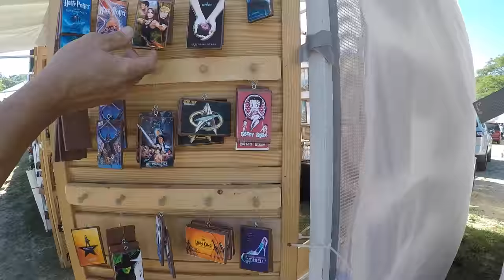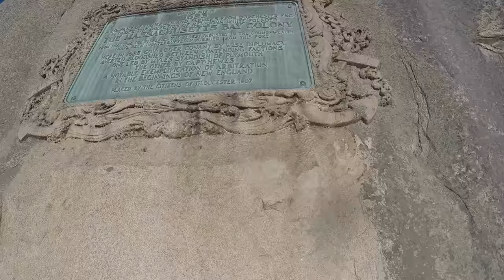WINTER IN SUMMER?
Hello Friends! We are vlogging from the festival where we saw PJ masks towel wraps, handmade wind charms, jumpy house, ate some kettle korn and climbed the rock mountain. After that we visited bunch of shops at Rockport.